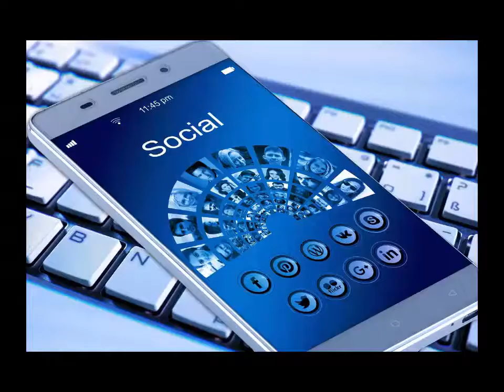সামাজিক যোগাযোগ মাধ্যম ফেইসবুক /Social Media Facebook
সপ্তাহে ৬৬ হাজার পোস্ট মুছে ফেলার সিদ্ধান্ত ফেইসবুকের
জনপ্রিয় সামাজিক যোগাযোগ মাধ্যম ফেইসবুক এবার পোস্ট ডিলিটের কাজ শুরু করেছে। প্রতি সপ্তাহে বেছে বেছে ৬৬ হাজার পোস্ট মুছে ফেলছে তারা। যে পোস্টগুলো ফেইসবুক কর্তৃপক্ষের দৃষ্টিতে ক্ষোভ, হিংসা, ঘৃণা বা বিদ্বেষ প্রকাশের ভাষা হিসাবে পরিগণিত হয়, সেসব পোস্ট মুছে ফেলছে ফেসবুক।
সম্প্রতি এক ব্লগ পোস্টে ফেইসবুক জানায়, যেসব পোস্টের ওপর সেন্সরশিপ আনা দরকার বলে মনে করা হচ্ছে, মূলত সেগুলোই সরিয়ে ফেলা হবে।